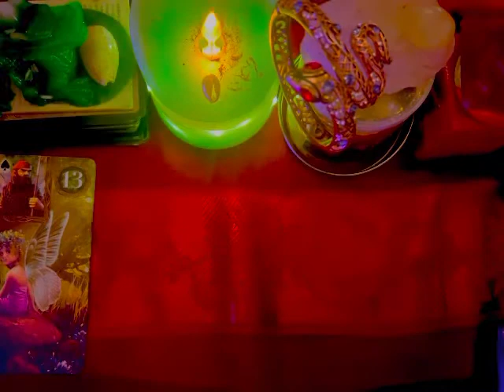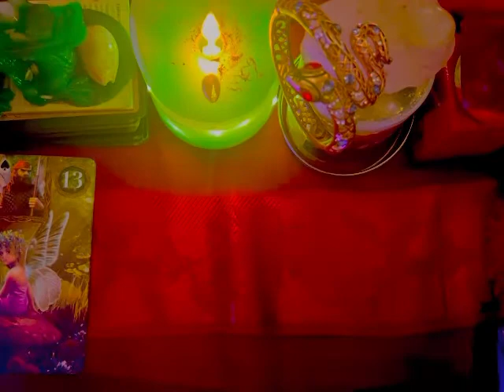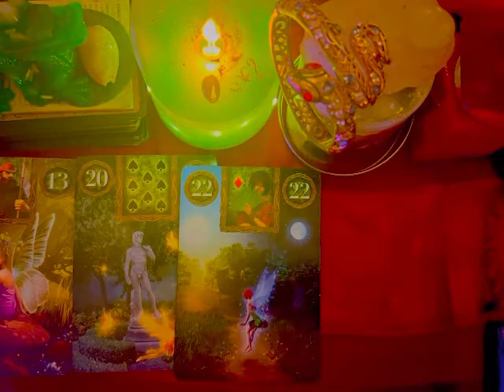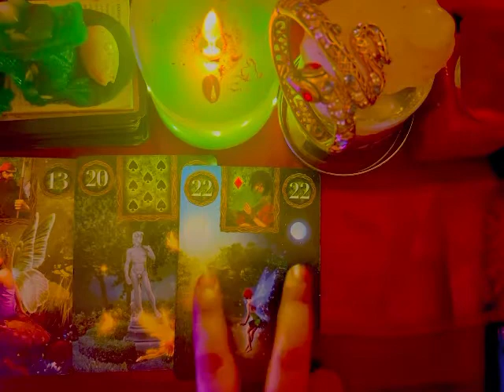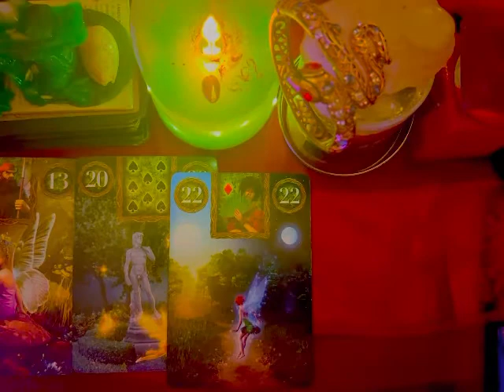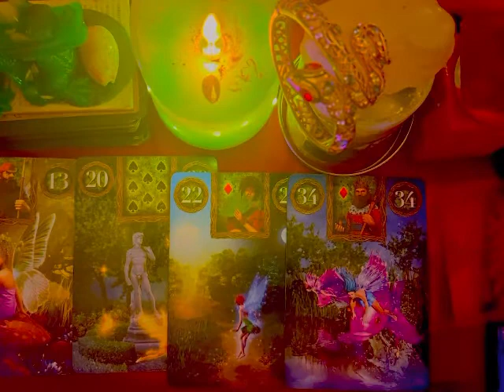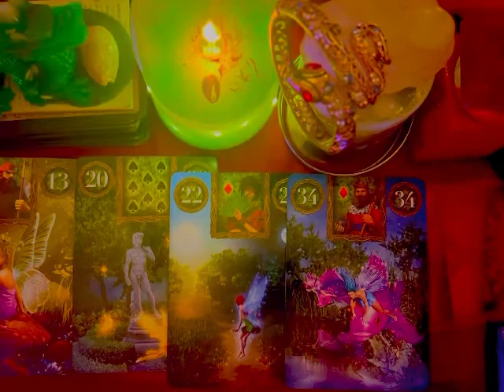Wow Pisces ♓️ Received like Royalty You have that power Someone getting famous New Moon 30/5/22